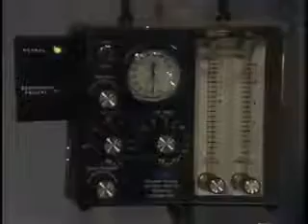Tad and Dixie 1989 Fall in Love (33 of 112) ~ 7/5/89